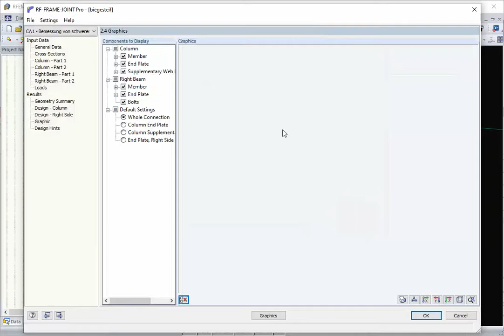[EN] FAQ 004157 | Como é que posso remover um reforço de alma ou uma placa de extremidade no dime...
Pergunta:
Como é que se remove o reforço de alma ou a placa de extremidade no módulo adicional FRAME-JOINT Pro quando se realiza o dimensionamento da ligação?

Resposta:
O dimensionamento de uma ligação rígida deste tipo sem reforço de alma ou placa de extremidade só é possível com o módulo JOINTS Steel - Rigid. Pode encontrar um exemplo na área de downloads.

Mais vídeos:
► FAQ 004157 | Como é que posso remover um reforço de alma ou uma placa de extremidade no dimensionamento da ligação do FRAME...